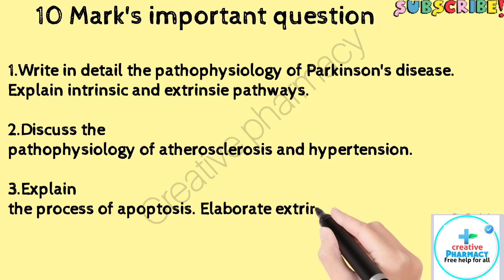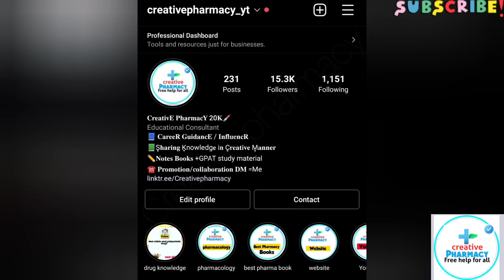pathophysiology most important question / 10 Mark's important Question /for exam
b.pharma 2nd semester

👉𝐁.𝐩𝐡𝐚𝐫𝐦𝐚 2𝐧𝐝 𝐬𝐞𝐦𝐞𝐬𝐭𝐞𝐫 𝐢𝐦𝐩𝐨𝐫𝐭𝐚𝐧𝐭 𝐐𝐮𝐞𝐬𝐭𝐢𝐨𝐧𝐬

👉𝐏𝐚𝐭𝐡𝐨𝐩𝐲𝐬𝐢𝐨𝐥𝐨𝐠𝐲

download aktu paper - creatyy.in and

most important pathophysiology
 pathophysiology  most important b pharma 2nd semester

bpharmacy books
all semester books